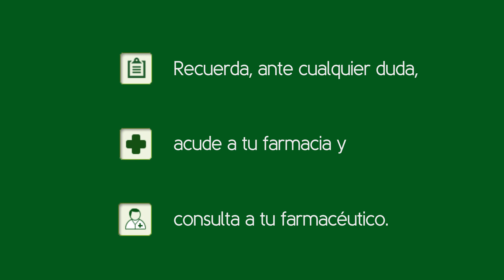Errores frecuentes en el manejo del asma. Tu Farmacéutico Informa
Videoconsejo sanitario sobre los principales errores en el manejo y control del asma, una enfermedad crónica inflamatoria del aparato respiratorio. Videoconsejo impartido por el farmacéutico Carlos Fernández Moriano, elaborado por el Consejo General de Colegios Farmacéuticos, producido por Medicina TV, con la colaboración de AstraZéneca.

Es posible que una persona con asma no presente síntomas todos y cada uno de los días, pero no por ello debemos ignorar la enfermedad.

El asma es una patología crónica de nuestro sistema respiratorio, que requiere de un plan de acción y de un seguimiento diario para prevenir sobre todo agudizaciones y episodios asmáticos.

En el videoconsejo de hoy vamos a abordar los errores más frecuentes que podemos cometer y que hemos de tener presente y ser conscientes de ellos, precisamente, para evitarlos.

Un primer problema es no conocer o no tener identificados aquellos factores que pueden provocarnos o desencadenarnos un episodio asmático.

Si conocemos cuáles son esos agentes responsables de que apa¬rezcan los síntomas y del empeoramiento de nuestro asma, podremos entonces actuar sobre ellos y tratar de evitarlos.

Factores desencadenantes entre los que se pueden encontrar, por ejemplo:

o la contaminación ambien¬tal,
o el humo del tabaco,
o productos químicos,
o los ácaros del polvo,
o el polen,
o los cambios climatológicos como el frío o el calor in¬tensos,
o las emociones,
o  las infecciones respiratorias
o e incluso la administración de algunos medicamentos.

Otro error frecuente es abandonar la medicación para el control de la enfermedad al observar mejoría o tras emplear un tratamiento para el alivio de los sintomas y sentir la sensación de alivio tras un episodio asmático.

Diversos estudios apuntan a una importante falta de adherencia en pacientes con asma persistente, tanto leve como grave, que hacían poco uso de su tratamiento de control de la enfermedad y, en cambio, empleaban y acudían de forma elevada a su medicación para el alivio de los sintomas

Por ello, hemos de evitar confundir entre la medicación para el alivio de los sintomas de la medicación de control de la enfermedad pautadas siempre por los especialistas. Y conviene recordar aquí que todos estos medicamentos para el tratamiento del asma requieren de su correspondiente receta médica y no deben emplearse sin ella.

Y por último, uno de los errores más frecuentes en el control del asma es el mal uso por desconocimiento del manejo de los inhaladores. Y este es un elemento crucial e importante para tener bien controlada nuestra enfermedad: conocer bien los pasos y las indicaciones para administrarnos bien la medicación a través de los inhaladores.

A este respecto, compartimos con vosotros y tenéis a vuestra disposición en nuestro canal youtube una lista de reproducción con varios videoconsejos en los que explicamos cómo utilizar de forma correcta los diferentes dispositivos e inhaladores que existen en el mercado (incluir en pantalla enlace sobreimpresión).

Y recuerda, acude al profesional sanitario de referencia y pregunta siempre a tu farmacéutico de confianza. Él te informará sobre esta cuestión o cualquier otra duda que tengas.